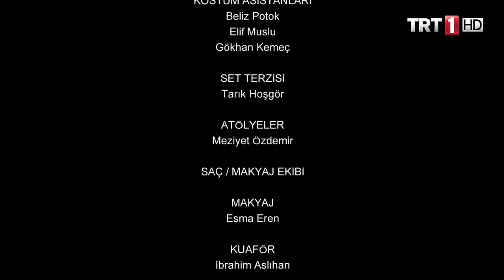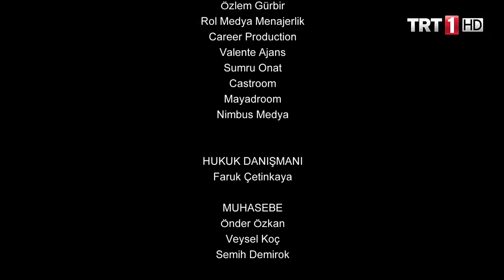Yunus Emre 26.Bölüm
Yunus Emre 26. Bölüm Bölüm Özeti:

Candaroğlu Argun Yunus’u görünce nasıl bir tepki gösterecektir? Tapduk Emre, Yunus’u kuyudan çıkartarak dergâha getirir, yaralarını tedavi ettirir. Candaroğlu Argun Bey, Tapduk Emre’ye gelerek bir danışman ihtiyacı olduğunu dile getirir Yunus Tapduk Emre tarafından Candaroğlu Argun Bey’e danışman olarak gönderilmiştir. Yunus Candaroğlu Argun Bey’in huzuruna çıkar. Candaroğlu Argun Yunus’u görünce nasıl bir tepki gösterecektir? Candaroğlu’nun gösterdiği tepki ne gibi sonuçlar doğuracaktır? Tüm bu olaylar Yunus’u nasıl etkileyecektir? Tapduk Emre hangi bilgileri öğrenerek şaşkınlığa uğrayacaktır?